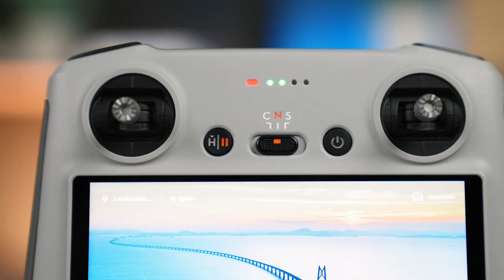DJI Mini 3 Pro - Notre Avis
DJI est une marque qui n’a aujourd’hui plus à faire ses preuves dans l’univers du drone, et plus globalement dans le monde de la création de contenu vidéo. Un peu plus tôt dans l’année, elle a décidé de lancer le DJI Mini 3 Pro conçu autant pour les débutants que pour les pros, et à un prix relativement abordable. Dans cette vidéo, Rayan vous montre tout ce que vous devez savoir sur le DJI Mini 3 Pro.

0:00 Intro
0:29 Design
1:05 Contrôle
1:42 Qualité d’image
2:15 Fonctionnalités
3:07 Autonomie et portée
3:48 Règles à respecter
4:15 Conclusion